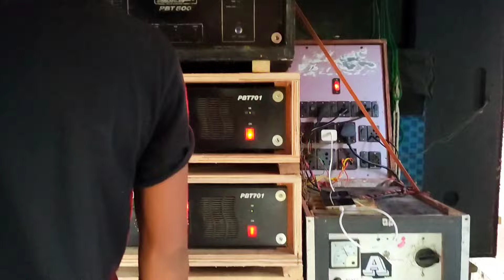😱💥 Akash Sound Spakar Cheak (রথ যাত্রা উপলক্ষে) 😱💥